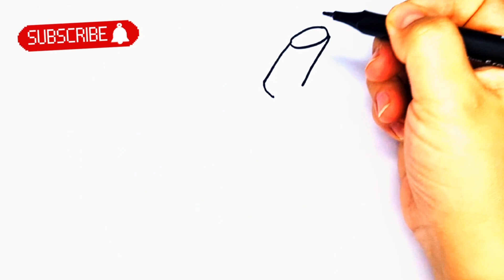Lipstick Art: A Step-by-Step Coloring & Drawing Tutorial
Drawing and Coloring Beautiful Lipstick | Let's Draw Together

In this video, I'll show you how to draw and color a lipstick that will be a bright addition to your drawing collection. 🌟 It's easy and fun, so grab your markers or pencils and join me! Let's create something beautiful together! 😍